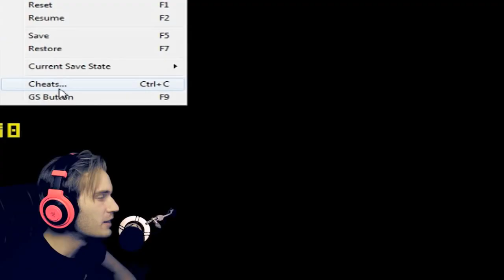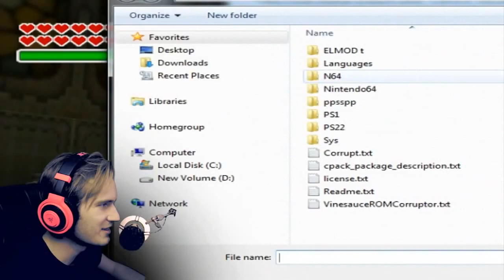ВЗЛОМАННЫЙ КОШМАР ЗЕЛЬДЫ | PewDiePie